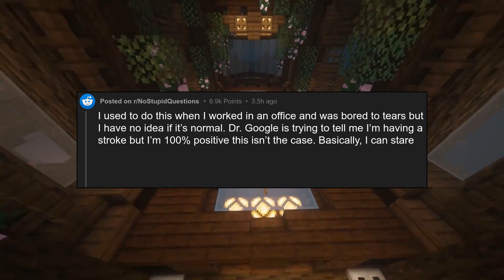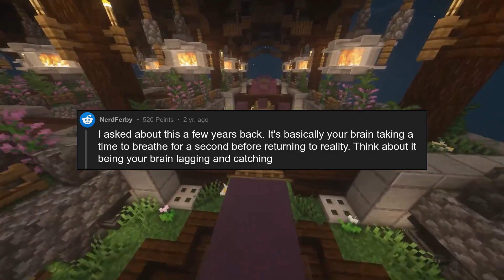Does anyone else just “stare into the void” and let everything go blurry?